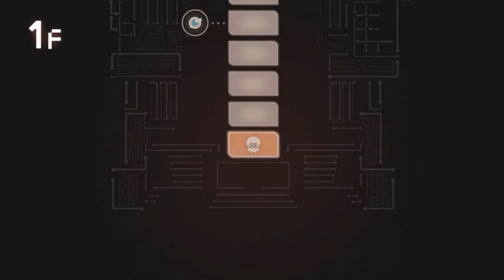Splatoon 3: Side Order - No Hacks No Skips Runs (Tri Stringer)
No Hacks, no skips, no services!!!